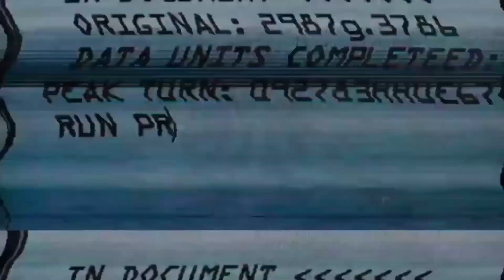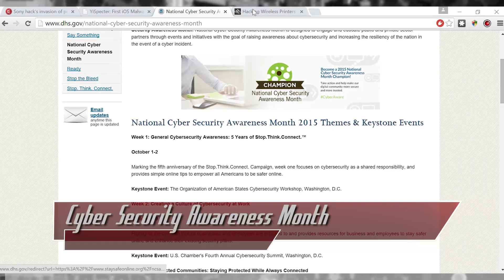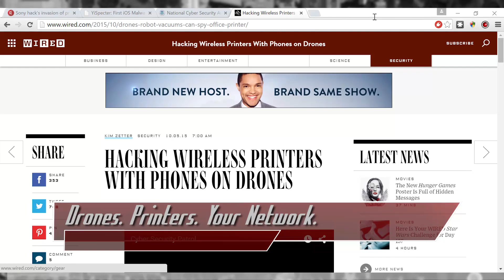iOS Malware? Drone Printer Hacks! It's Cyber Security Month! - ThreatWire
Hak5 -- Cyber Security Education, Inspiration, News & Community since 2005:
Sony’s Embarrassed, Malware on the iOS App Store… and the ultimate airborne attack… on your network!. All that coming up now on ThreatWire.

Youtube Thumbnail credit:
CSIRO ScienceImage 10876 Camclone T21 Unmanned Autonomous Vehicle UAV fitted with CSIRO guidance system.jpg courtesy of CSIRO ScienceImage